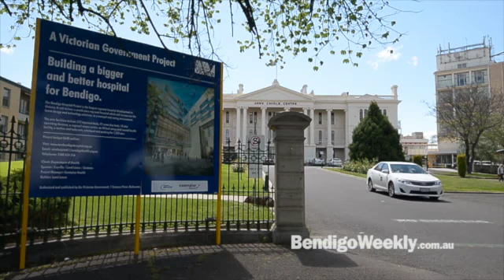Bendigo Hospital project update 28th Oct